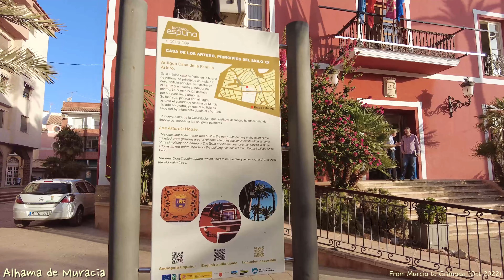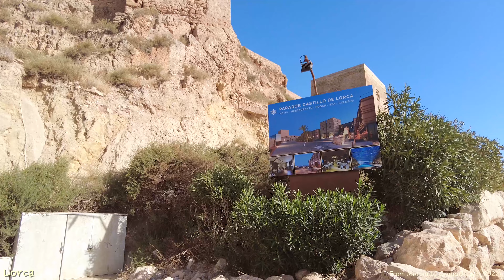Driving from Murcia to Granada, Spain (4K)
Driving from Murcia to Granada, Spain